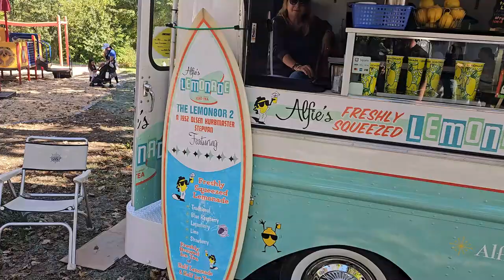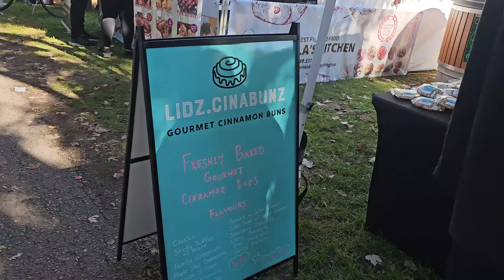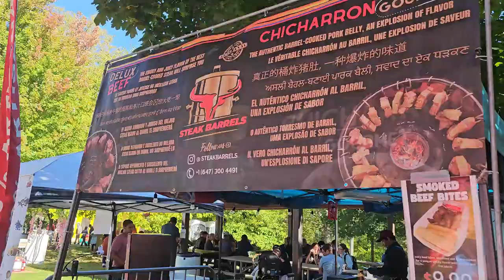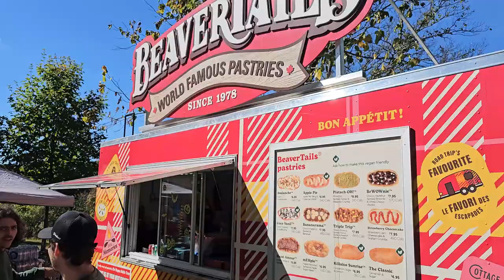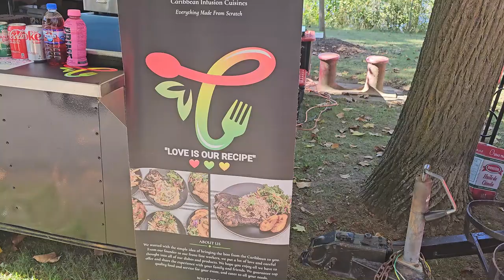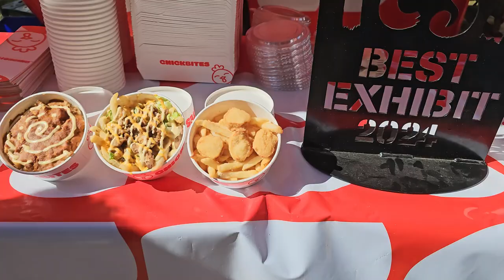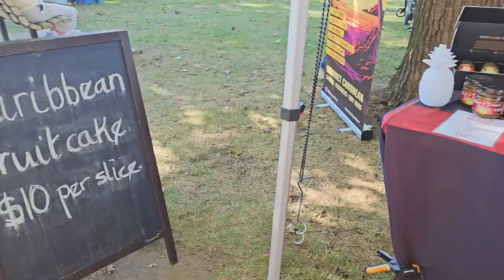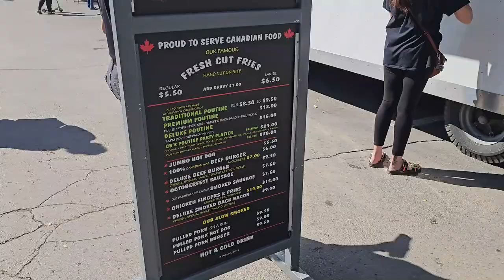Welland Food Festival 2024 | Exploring the Vendors | So Many Delicious Options!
This video is before we ate anything and just checked out all of the food vendors. So many options it was hard to choose!